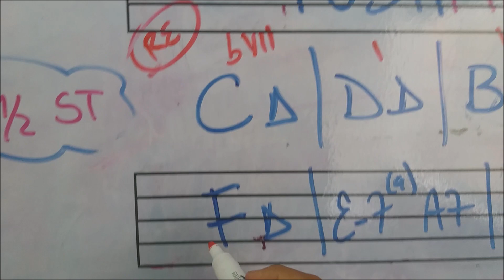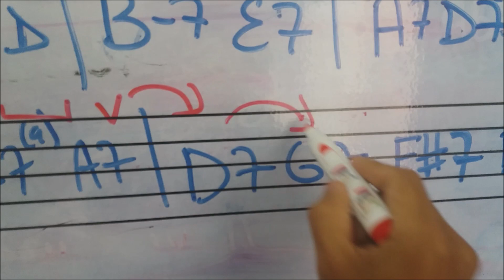TUSA rearmonización explicada